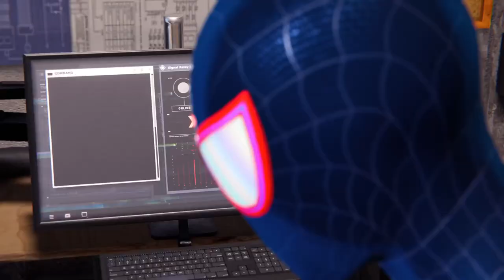Marvel's Spider-Man: Miles Morales #3